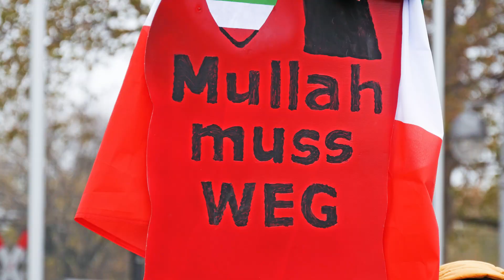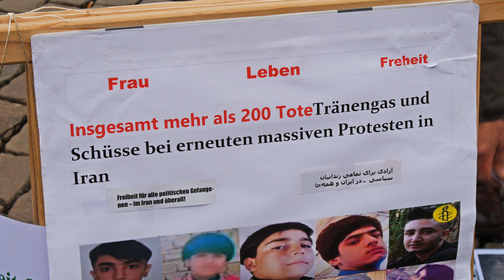Solidarität mit dem Aufstand im Iran (Hannover, 03.12.2022)